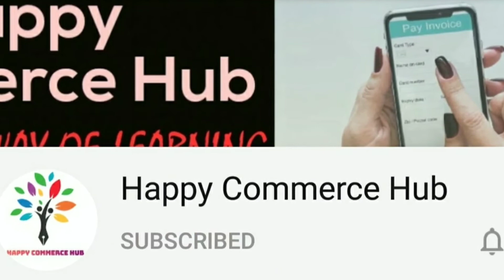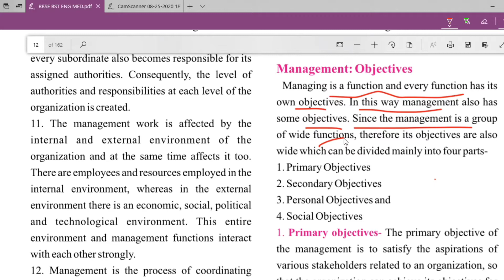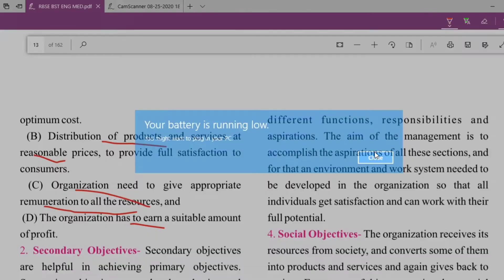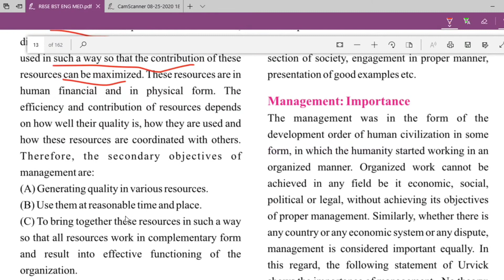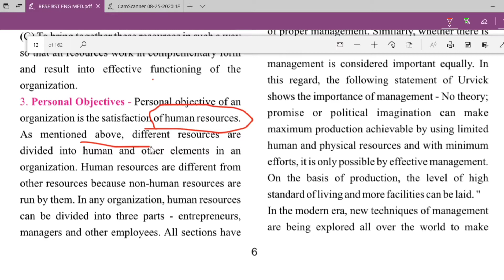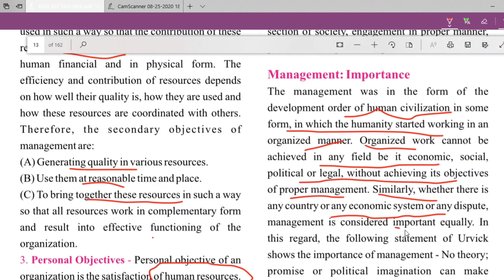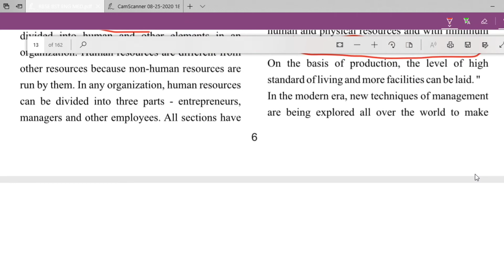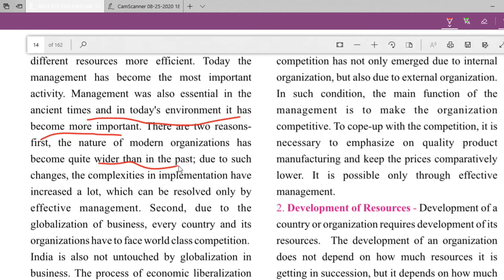|RBSE|CH.1 PART 2|OBJECTIVES AND IMPORTANCE OF MANAGEMENT|RBSE ENGLISH MEDIUM|12TH COMMERCE RBSE|